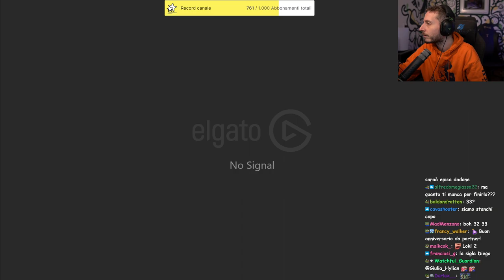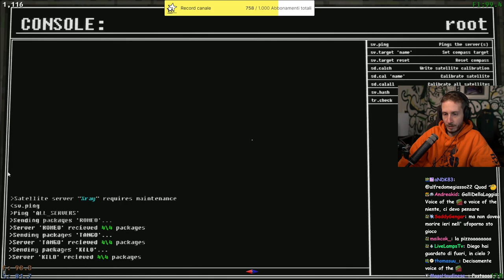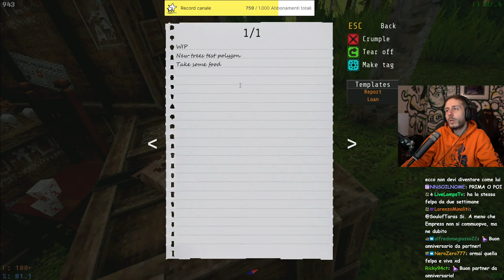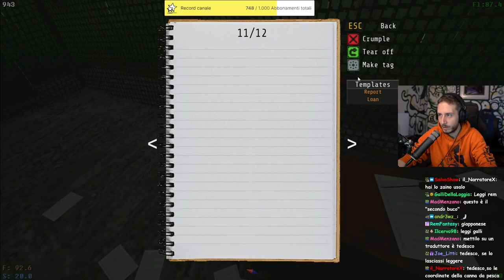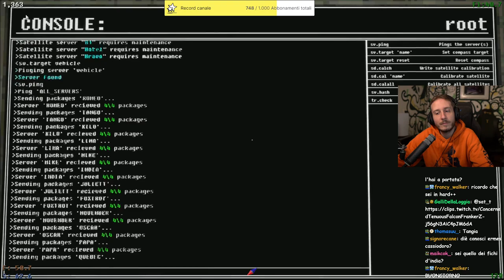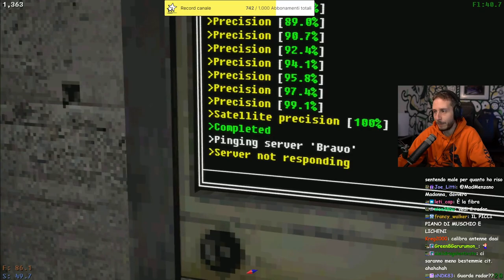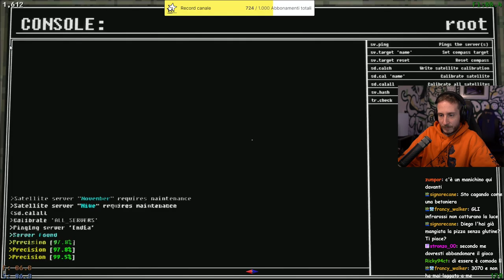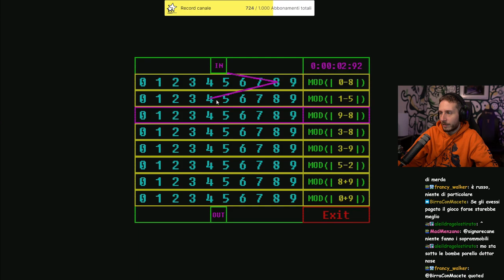Voices of the Void | 12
Un giochino horror particolare, con qualche infartino di contorno.